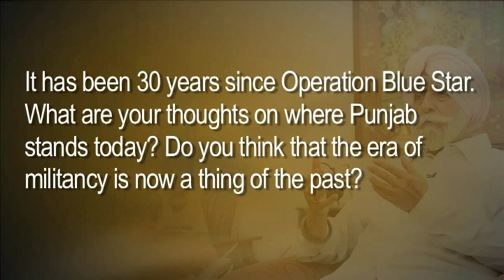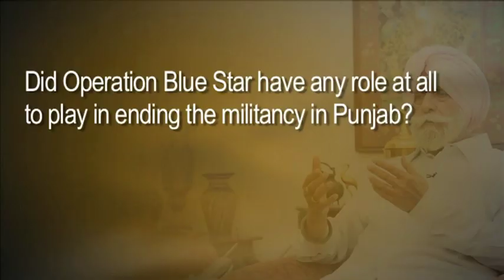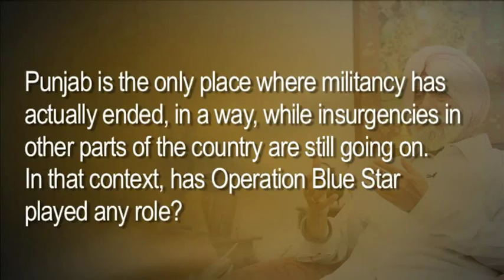Former Punjab DGP K.P.S. Gill on dealing with Sikh militancy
KPS Gill, former director general of police, Punjab, was in charge of Operation Black Thunder -- II. He talks to Mint about the tactics that he employed in crushing Sikh militancy in the late 1980s.